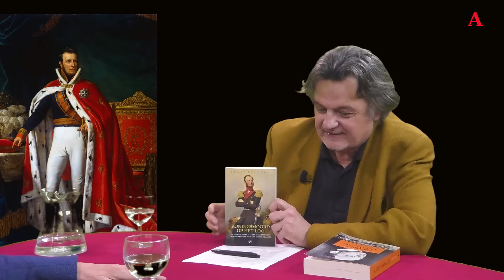302 Misdaden van het Oranje Koningshuis. Ab Gietelink interviewt Frans Peeters.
De geschiedenis van ons Oranje-vorstenhuis kent in haar meer dan 450 jarige geschiedenis glorieuze, maar ook veel duistere hoofdstukken. Frans Peeters is een vermaard onderzoeksjournalist voor Vrij Nederland en het Parool. Hij schreef de boeken ‘Koningsmoord op het Loo’ Over de vadermoord op Koning Willem II en ‘Bandiet van Oranje’ over politiecommissaris Francois van ’t Sant ten tijde van Koningin Wilhelmina.
XXX
XXX
Bestel mijn nieuwe boek TUNNELVISIES. Hoe realiseren we vrede in Oekraïne? Uw donaties zijn cruciaal voor de voortgang van dit kanaal. Zie Hartelijk dank.